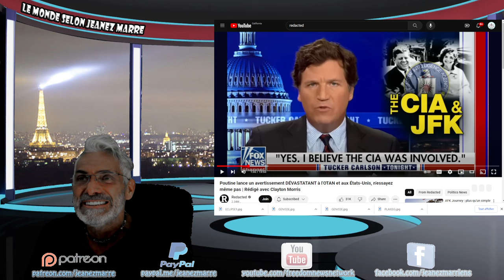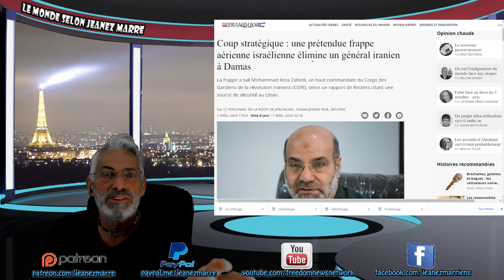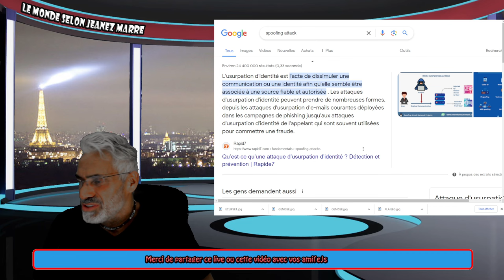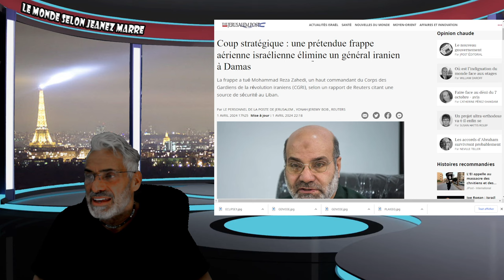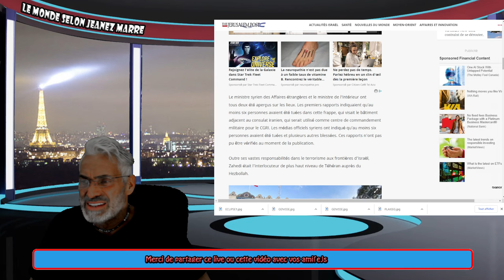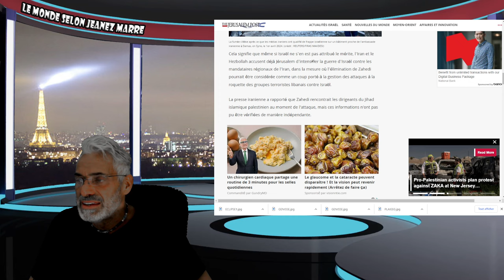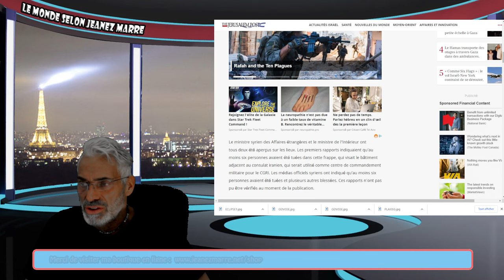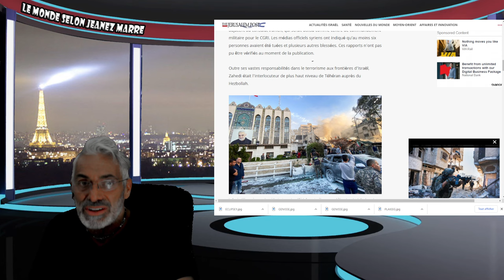ALERTE;DERNIÈRE HEURE; ISRAEL A LANCÉ UNE ATTAQ...CONTRE L'AMBASSADE IRANIENNE EN SYRIE !